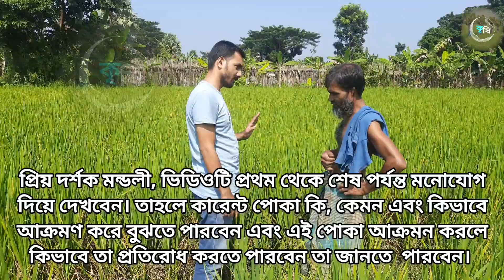ধানের কারেন্ট পোকা ও খোলপোড়া রোগের কার্যকর ঔষধ 🤔🤔😲।How to control brown planthopper in paddy?🤔🤔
करंट कीट नियंत्रण के तरीके

 करंट कीट जहर का नाम

 वर्तमान कीट का आक्रमण

 करंट बग कैसा दिखता है?

 करंट कीट औषधि

 करंट कीट औषधि

 करंट कीट नियंत्रण

 करंट कीट कीटनाशक

 करंट कीट जहर

 करंट कीट नियंत्रण के लिए कीटनाशक

কারেন্ট পোকা দমনের উপায়

কারেন্ট পোকার বিষের নাম

কারেন্ট পোকার আক্রমণ

কারেন্ট পোকা দেখতে কেমন

কারেন্ট পোকার ঔষধ

কারেন্ট পোকার ওষুধ

কারেন্ট পোকা দমন

কারেন্ট পোকার কীটনাশক

কারেন্ট পোকার বিষ

কারেন্ট পোকা দমনে কীটনাশক

Currant pest control methods

 Currant insect poison name

 Current insect attack

 What does a currant bug look like?

 Currant insect medicine

 Currant insect medicine

 Currant pest control

 Currant insect insecticide

 Currant insect poison

 Insecticides for currant pest control